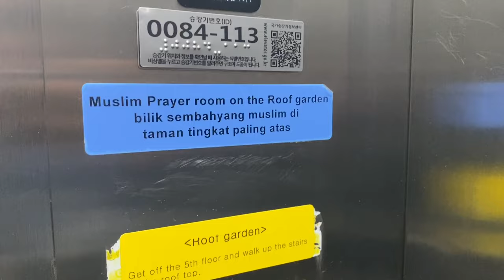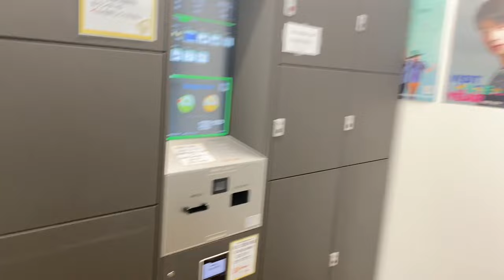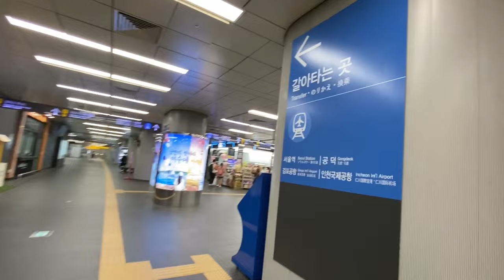Where to STAY in SEOUL Korea | Best Area in 2024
Annyeong! I am Dave, The Kuripot Traveler on Facebook. For this 2024 Korea travel vlog, I'll share with you where I stayed in Seoul. I still believe Hongdae is the one for me so I booked my accommodation, a guest house or a budget hotel, via Klook, BoA Travel House.

MUST-BUY ITEMS FOR YOUR KOREA TRIP! ✈